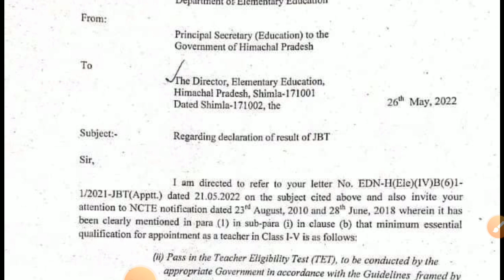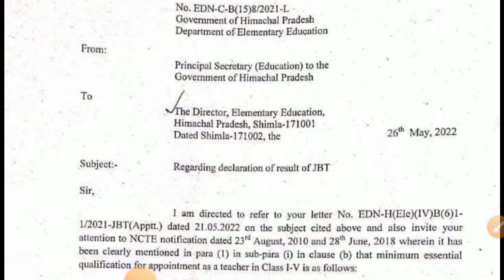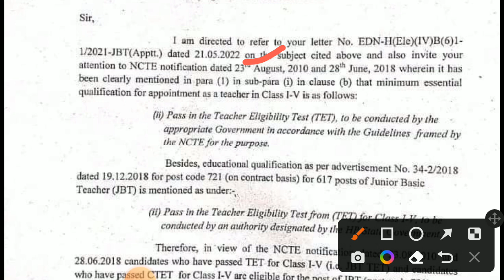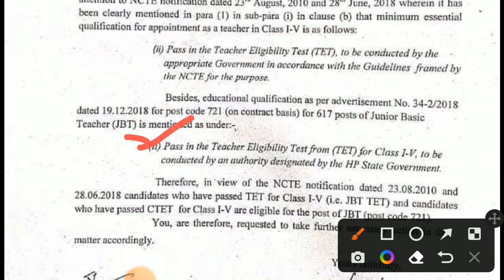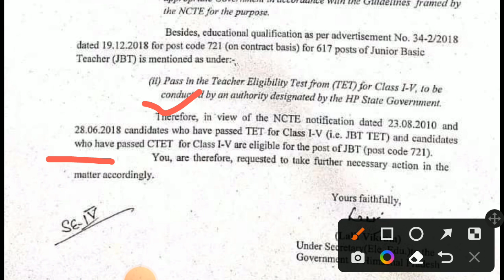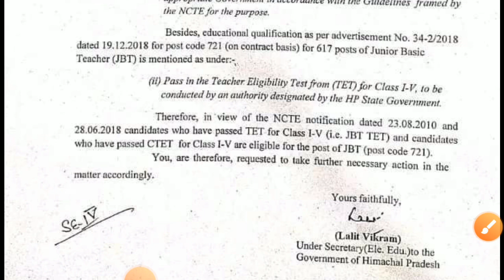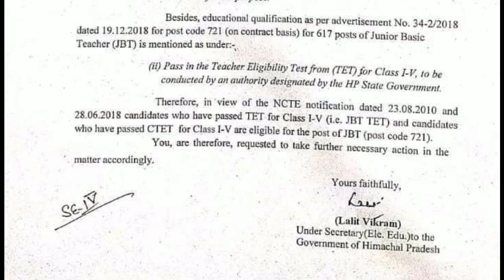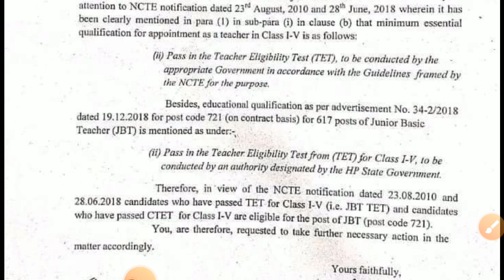JBT 721 Document Verification से Related आपके Questions के Answer// B.ed वालों को अटेंड करनी चाहिए ?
Important Notice for information of the candidates for the Post of JBT Post Code-721 (New) (Date: 10 Jun 2022)
hpssc recruitment 2022,jbt post code 721 result,himachal jbt recruitment latest news,jbt post code 721 roll no list,hpsssb login,hpsssb jbt commission result 2019,hp jbt commission 2022,hp jbt commission expected cut off

jbt 721 update,
jbt 721,
jbt 721 result,
jbt 721 cut off,
jbt 721 result 2021,
jbt post code 721 cut off,
jbt post code 721,

jbt result 2022,
jbt result,
jbt reappear exam 2022 result,
jbt result 2022 haryana,
jbt result update,
jbt reappear exam 2021,
jbt reappear result 2022,
jbt result 2022 tripura,
jbt reappear exam 2022,
jbt result hp,
jbt batch wise recruitment 2020,
jbt entrance exam 2022,
jbt course full details,
jbt entrance exam 2022 in hp,
jbt question paper 2021,
jbt tet question paper 2021,
jbt entrance exam 2021,
jbt result 2022,
jbt entrance test ki taiyari kaise
karen,
jbt commission question paper